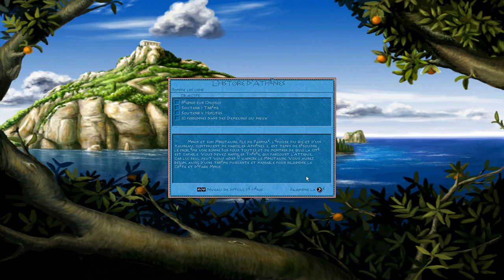[FR] Zeus: Le Maître de l'Olympe - Athènes à travers les âges #2